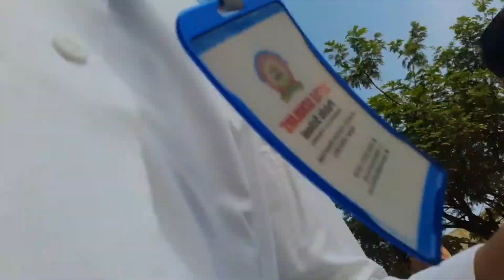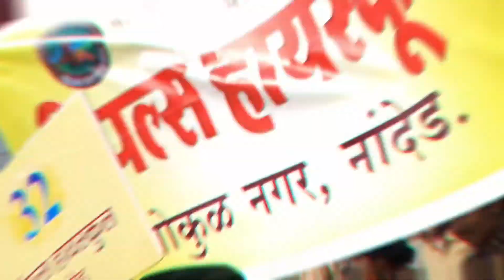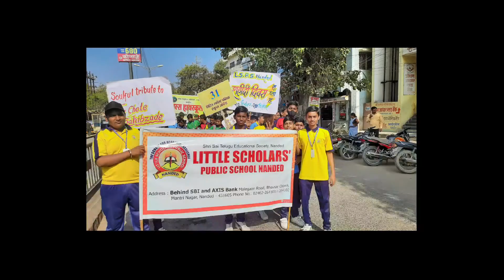RALLY OF LSPS SCHOOL ON VEER BAAL DIVAS 😍 | LSPS NANDED | SAURAV KADAM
This was the rally on Veer Bal Divas
It was from ITI corner to Hazur Sahib Nanded Gurudwara

Thank you all the Sir and my friends